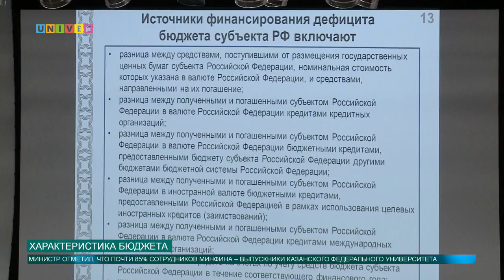Характеристика бюджета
В Казанском федеральном университете прошла необычная лекция. В стенах Института управления, экономики и финансов выступил министр финансов Республики Татарстан.